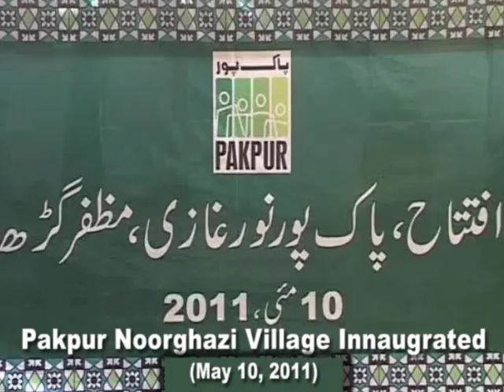The Pakpur Foundation Presentation (Movie)